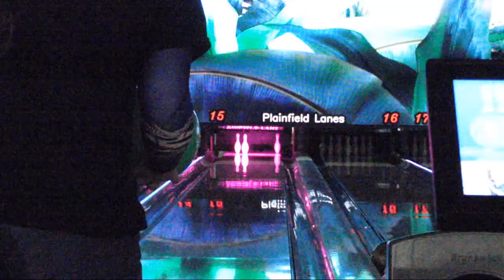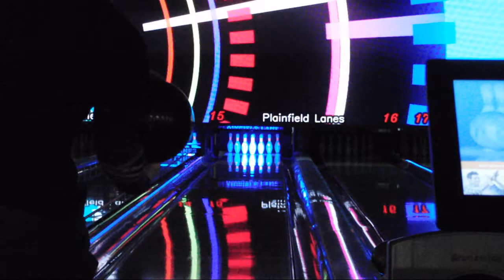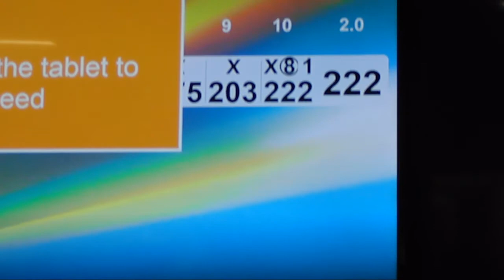Arsenal Challenge - Game 3 from 3/5/22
After not hitting the lanes in 2 months, Steve challenges himself to use a different ball every game.

Throwing a Radical Bonus Pearl and a Pyramid Pathogen for spares since my spare ball got stuck